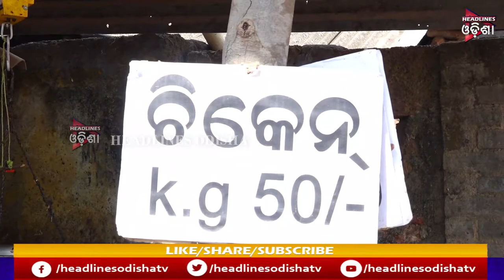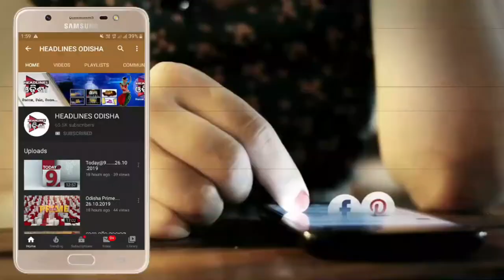KARONA VIRUS || HEADLINES ODISHA